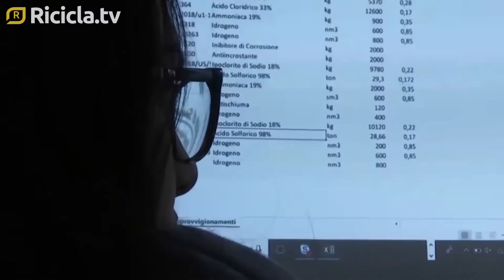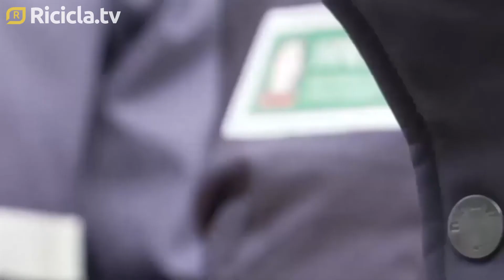End of waste, si accende il dibattito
Si riaccende il dibattito parlamentare sull'end of waste caso per caso. A far discutere le misure contenute nel decreto semplificazioni. Dubbi delle imprese sul sistema dei controlli ex-post, mentre Ispra boccia il parere preventivo e obbligatorio per il rilascio delle autorizzazioni